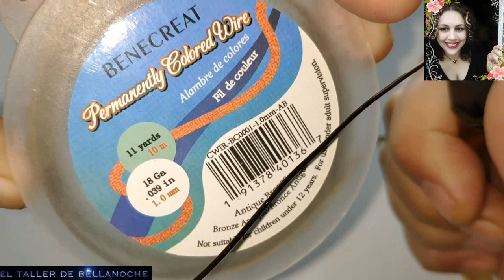COMO ENGARZAR PIEDRAS IRREGULARES CON ALAMBRE DE COBRE-HOW TO CRIMP IRREGULAR STONES WITH WIRE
Hola amigas y amigos,gracias por visitar mi canal,muchas y muchos me preguntais como podeis engarzar piedras sin agujero,a pesar de que ya tengo varios videos y que quizas no habeis visto hoy os mostrare algunos ejemplos de como hacerlo,espero os sirva de ayuda sobre todo a todos aquellos principiantes.Un saludo y un gran abrazo acompañado de mucha salud para todos.
MATERIALES:

Cantos rodados o piedras irregulates de varias formas y tamaños y

alambre de cobre desnudo, dorado, bronce, plata de 1mm de díametro.
Hello friends, thank you for visiting my channel, many and many of you ask me how you can set stones without a hole, even though I already have several videos and that you may not have seen today I will show you some examples of how to do it, I hope it will help you It especially helps all those beginners. A greeting and a big hug accompanied by good health for all.

MATERIALS:

Boulders or irregular stones of various shapes and sizes and

1mm diameter bare copper, gold, bronze, silver wire.